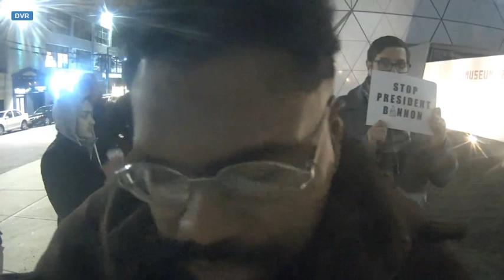Zaen the Prophet Speaks 2/3/2017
HEWILLNOTDIVIDE.US is a live-streamed durational artwork that ran for four years from 20 January 2017 until 20 January 2021.

Commencing at 9am EST on 20 January 2017, the day of the inauguration of the 45th President of the United States, the public was invited to deliver the words "HE WILL NOT DIVIDE US" into a camera mounted on a wall outside the Museum of the Moving Image, New York, responding to those words in any way they wished.

The participatory performance would be live-streamed continuously for four years, 24 hours a day, for the entire duration of the presidency. In this way, the artwork acted as a show of resistance and insistence, opposition and optimism, guided by the spirit of each individual participant and the community.